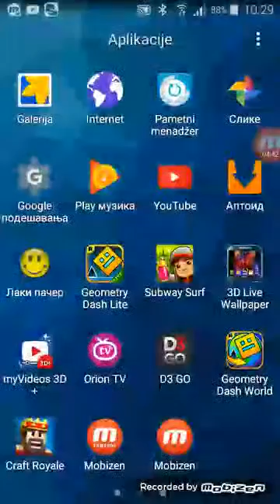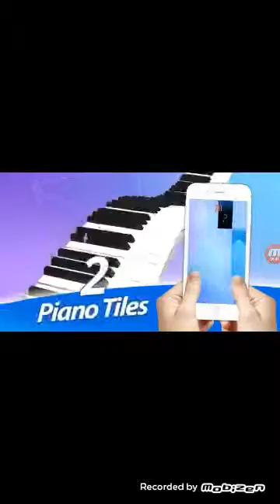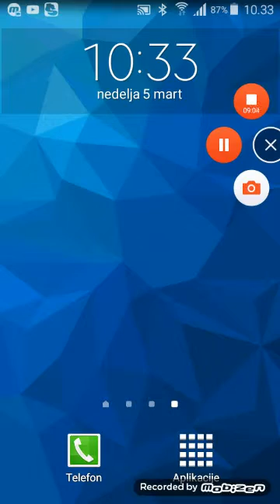Igramo prvi game play na ovom kanalu (geometri dash lite iworld)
Ako vam se svideo video ostavite lajk ikomentar u ponedeljak ce izaci vlog ali neobecavam